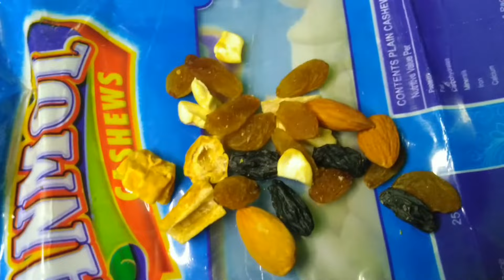দেখতে দেখতে ১ বছর....।Completed 1Year in Youtube 🙏banglavlog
Completed 1Year in Youtube 🙏banglavlog

voice: Priyanka

Kindly do not copy or reproduce our content without our prior explicit permission.